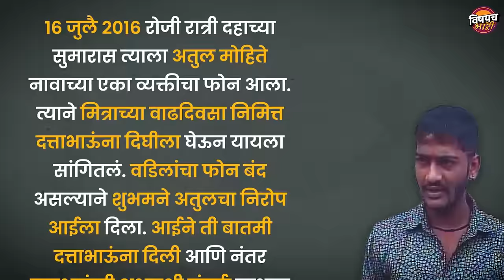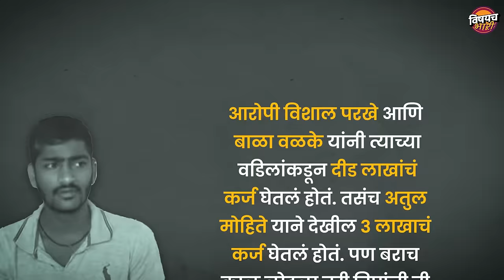गोल्डनमॅन दत्ताभाऊ फुगे यांना का आणि कुणी संपवलं | Dattabhau Phuge Death | Vishaych Bhari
पिंपरी चिंचवडची मुख्य ओळख काय असं कुणाला विचारलं तर तो म्हणेल तिथं देशातील सर्वात श्रीमंत आणि आधुनिक अशी महानगरपालिकाय. पण त्याचं पिंपरी चिंचवडची अजून एक खास ओळखय अन ती म्हणजे तिथं राहणारे एकमेकांच्या तोडीस तोड गोल्डनमॅन. आमदार रमेश वांजळे यांच्यापासून ती प्रथा पडली. मग कुणाच्या गळ्यात तीन चार किलो सोन्याच्या चैनी, तर कुणाच्या हातात सोन्याचं ब्रेसलेट, कुणाच्या गाडीला सोन्याचा मुलामा तर कुणाचा आख्खा शर्टचं सोन्याचा. असे अजब गजब महारथी. त्यांची नावं पुढं तुम्हाला व्हिडिओत ऐकायला मिळतीलचं. अशाचंप्रकारे तब्बल 1 कोटी 27 लाख रुपयांचा आणि जवळपास सव्वातीन किलो वजनाचा सोन्याचा शर्ट घालणारे दत्ताभाऊ फुगे मागच्या काही काळात प्रसिद्धीच्या झोतात आले होते. पण पुढं तीचं प्रसिद्धी त्यांच्यासाठी घातक ठरली. इतकी घातक की 2015 साली पुण्याच्या दिघीमध्ये त्यांची दगडाने ठेचून निर्घृण हत्या करण्यात आली. नेमकं काय कारण होतं त्या हत्येचं. कुणाच्या डोळ्यात त्यांचं ते सोनेरी यश खुपत होतं...? सगळ्या प्रश्नांची सविस्तर उत्तरं या व्हिडिओत जाणून घेऊयांत...